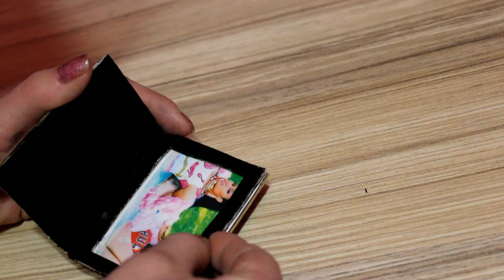Kako napraviti kompjuterski sto za barbike/ Escritorio para Barbies/ Computer table for barbies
una escritorio de la computadora para las barras, cómo hacer una silla de la barby
a computer table for barbells, how to make, a barbecue chair, how to set up a lap-top for barbells